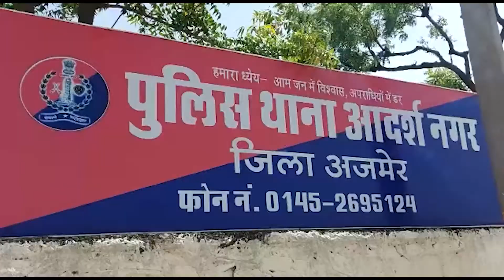एटीएम कार्ड बदलकर युवक के साथ हुई ₹40000 की धोखाधड़ी